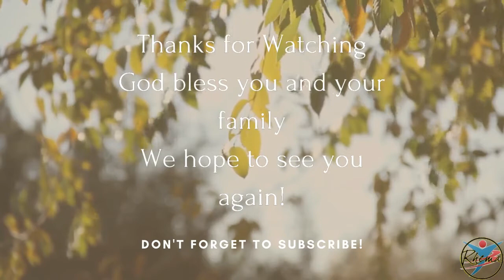Destined to Manifest the Glory of God